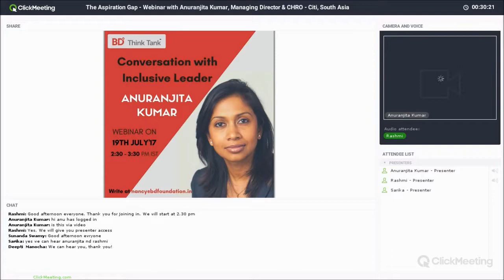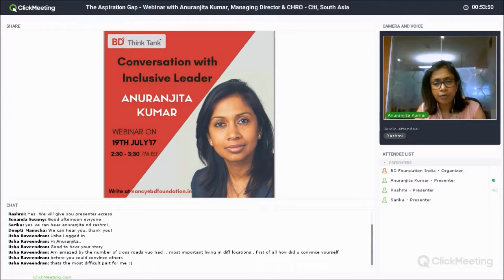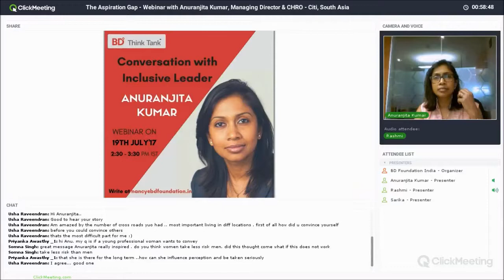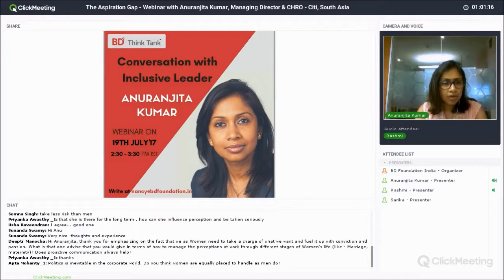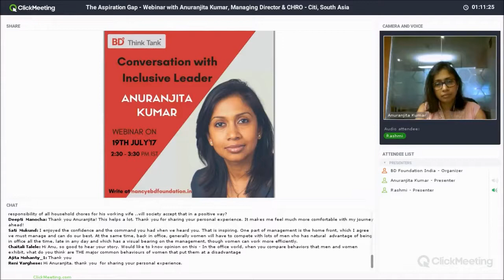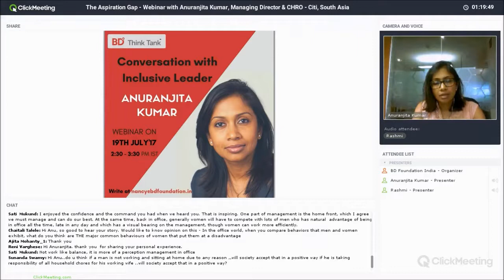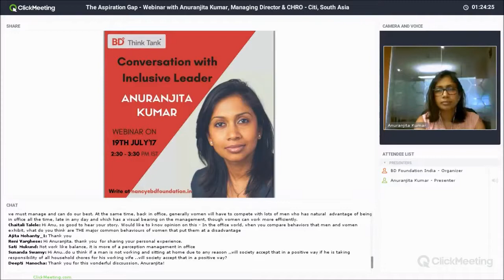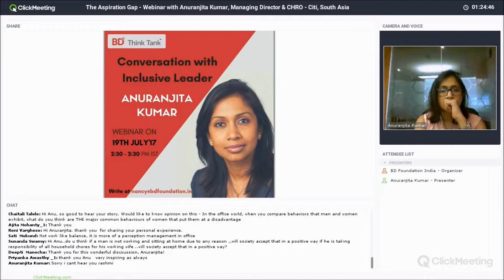Anuranjita Webinar Recording v2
Anuranjita Kumar, MD and CHRO - Citi, South Asia and author of 'Can I Have it All' on the lack of ambition quotient in Indian women professionals.